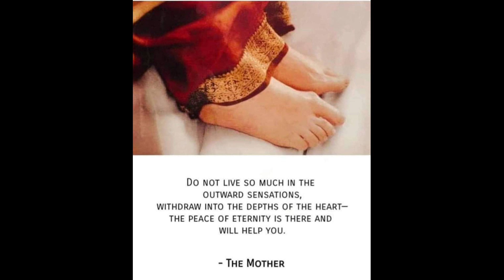"The Object of our Integral Yoga", "Hour of God" - Words of "Sri Aurobindo & The Divine Mother"